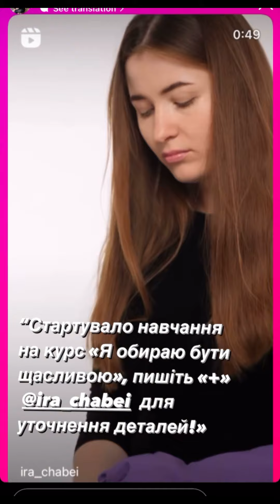ОТО ОКСАНА ДАЄ МЕНІ РОЗНАРЯДКИ КОЖНУ ГОДИНУ 😩ДРУЗІ, ДАЙТЕ РЕЦЕПТ ШАШЛИКІВ СМАЧНИХ 👌VLOG : 01,05.24/3